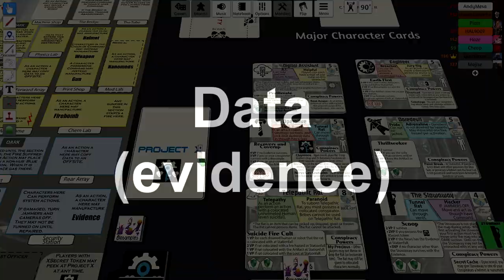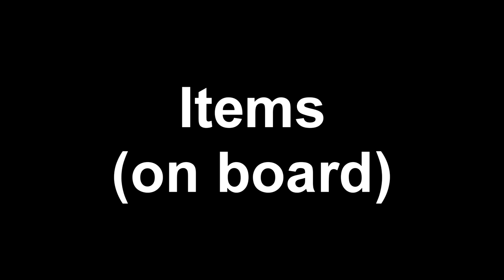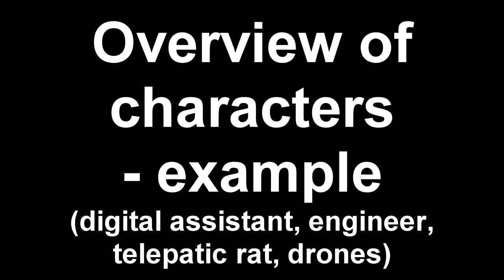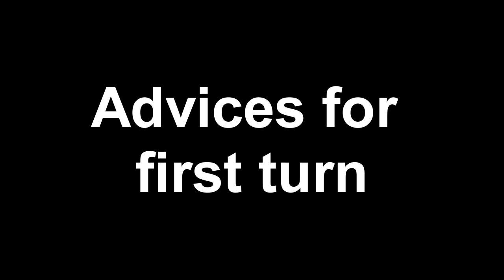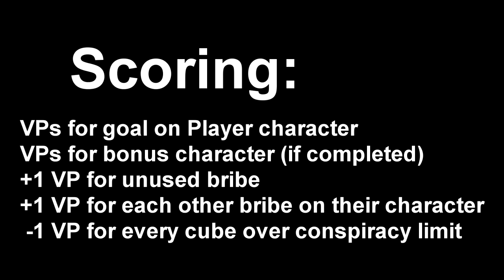Stationfall rules (by author Matt Eklund)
Rules of Stationfall boardgame. Teaching by author Matt Eklund. Boardgame of blackmail and betrayal, murder and mayhem, danger and destruction on space station.
Footage from Tabletop Simulator.

UPDATE: Released version of the game have some small changes to rules in this video.
The most significant are:
Throwing restriction was removed together with fire spreading.

I will try to make newer updated rule video soon.

0:00​ Introduction
3:02 Setup (on TTS)
15:03​ Station architecture
17:04​ Sequence of play - reveal
17:24​ Sequence of play - suborn
18:08​ Sequence of play - activate
22:05​ Sequence of play - resolve events
22:18​ Sequence of play - renegotiate
22:56 Actions
33:04 Launching escape pods
43:06 Other ways to survive
45:11 EVA (outer space)
47:02​ Suspect and guilty
49:35 Data (evidence)
51:31​ Items
53:04 Bribes
54:07​ Cube limit
55:14 Character overview (example)
58:44​ Choosing player and bonus character
1:01:34 Advices for first turns
1:04:16 When game ends?
1:06:49 Stationfall (game end)
1:10:33 Scoring